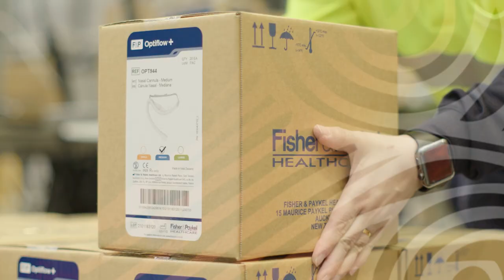Fisher & Paykel Healthcare Daniell Building Opening Event Highlights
On 24 July, F&P celebrated the official opening of the Daniell Building, our fourth building in New Zealand, with an incredible and original event attended by New Zealand’s Prime Minister Jacinda Ardern.

The event, called “Manawa Ora, Breathe Life”, focussed on showcasing our people and culture to breathe life into the Daniell Building.